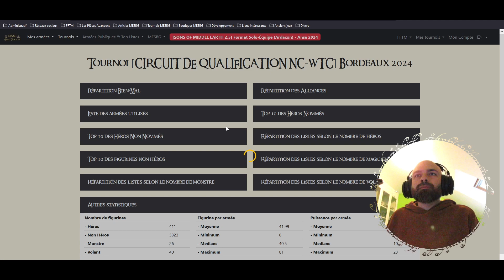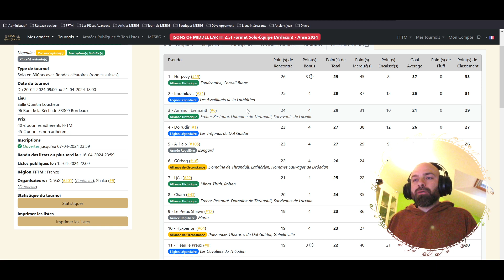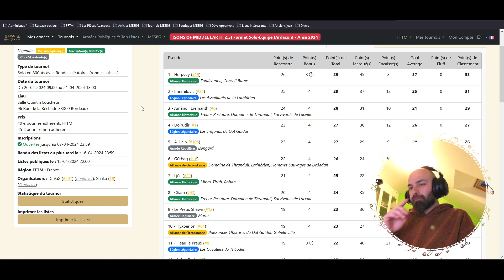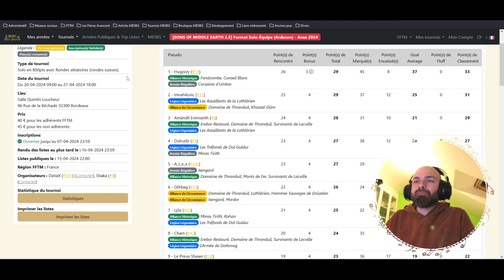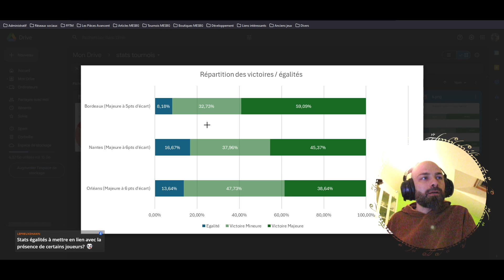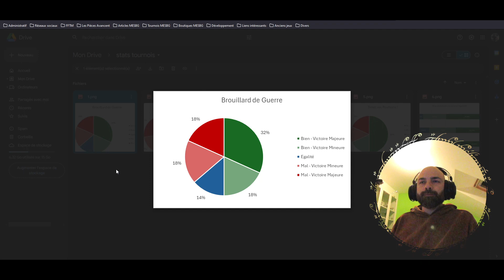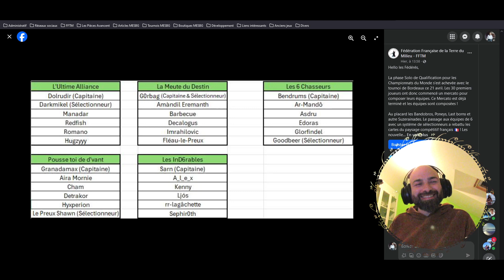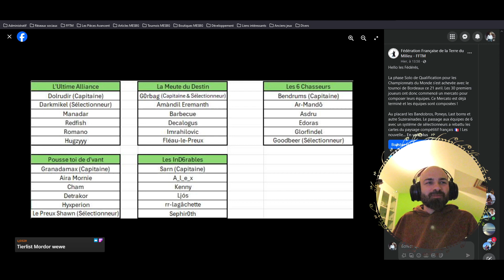Débrief du tournoi qualificatif de Bordeaux avec Shakâ